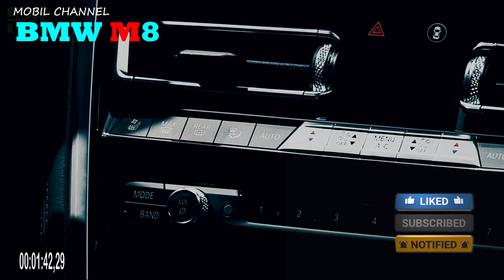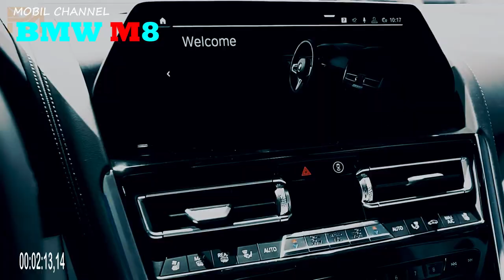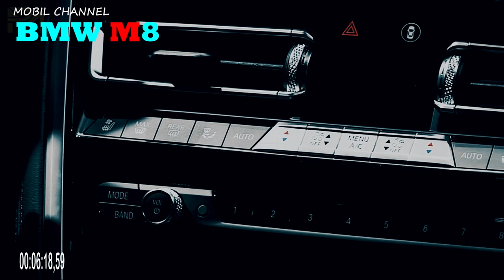BMW's best model line up in Indonesia this year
The M8 Competition comes in two versions, the Coupe and the Gran Coupe, following the launch of the 8 Series (840i) Gran Coupe a month earlier. BMW's most luxurious and fastest Grand Tourer (GT) is the umpteenth M Series to come to Indonesia this year. Previously, BMW had launched the M5 Competition 35 Jahre Edition, as well as the X3 M Competition and X4 M Competition.